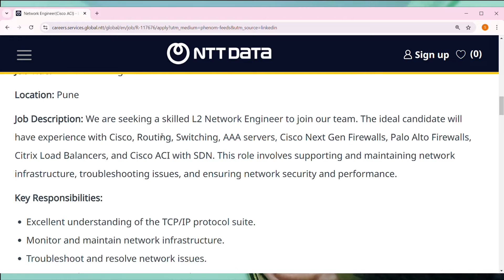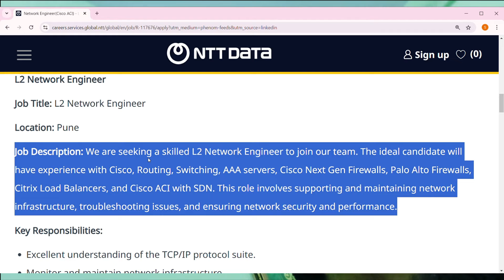NTT Data Mega Hiring Event | NTT Data Off Campus Placement 2024 | NTT Data Recruitment 2024 | Jobs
Images & Jobs are taken from the following :
2.NTT DATA